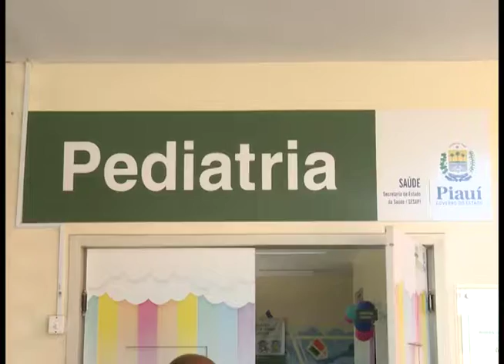TV DELTA CANAL 02: Secretário Florentino Neto acompanha Mutirão de Cirurgias Pediátricas no HEDA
É pública, é nossa.